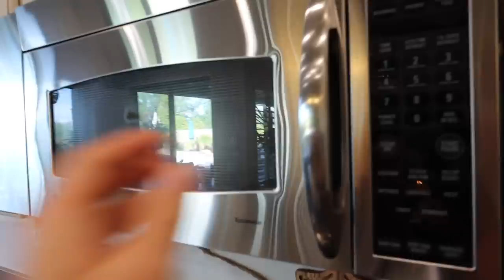ULTRA COZY FALL CLEAN WITH ME 2022 🍁 Super Relaxing Cleaning Motivation + Homemaking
Hey Hey!! Today I’m taking y’all along with me as I share a SUPER Cozy & Relaxing Fall Clean With Me for 2022! I hope this can give you lots of speed cleaning motivation as well as sooth any stress you might be feeling today & also a friend to hang out with! I hope you have an incredible day - You deserve it! Love you guys!!

T O D A Y S   V I D E O   L I N K S

CLEANING+HOME
+ Match Stick Holder
+ Little Green ProHeat Carpet Cleaner
+ Wet/Dry Vac Mop (save $90 today)
+ Cordless Vacuum
+ Molly Suds
+ Sink Cleaning Sponge
+ Baking Soda Cream Cleaner
+ Knife Sharpener
+ Black Silverware

CLOTHES & ACCESSORIES
+ My Shirts

+ Mailing Address // coming soon

ULTRA COZY FALL CLEAN WITH ME 2022 :: Super Relaxing Cleaning Motivation + Homemaking | This Crazy Life